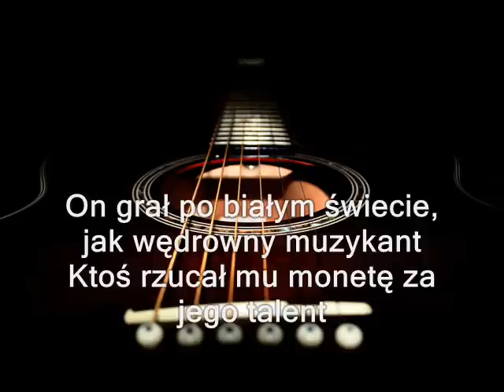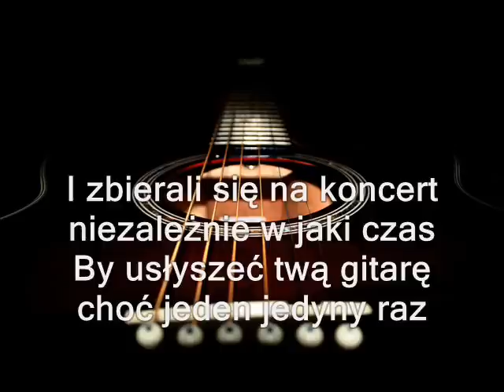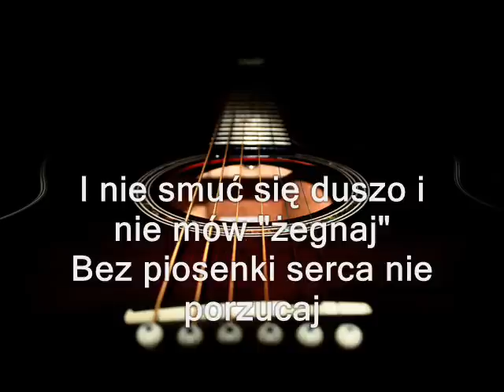LIDER (Лідзр) - Skaży hitara (Скажы гітара) Polskie napisy!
Kolejna piękna piosenka po białorusku zagrana przez zespół z Podlasia (z polskimi napisami). :]